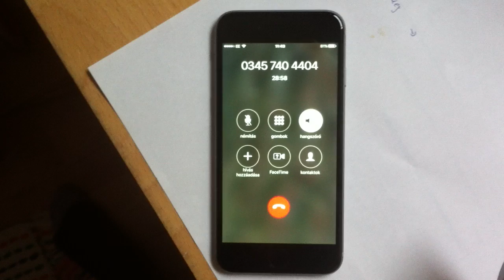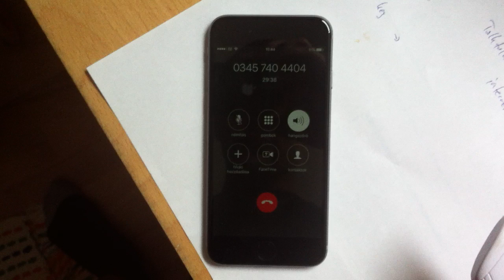High quality music during waiting for HSBC customer service